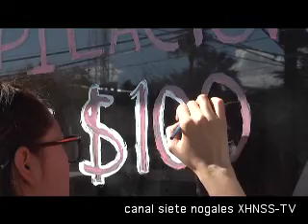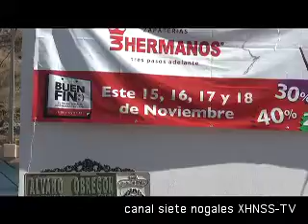A espera del Buen fin